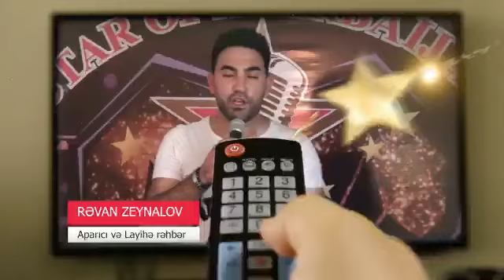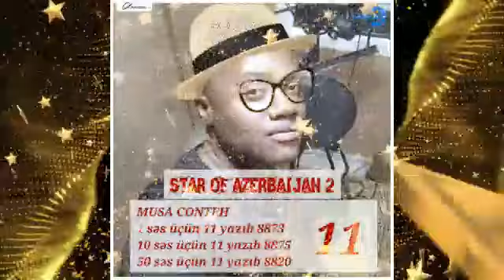Royal Deniz Yeni yarişmada Dünya Tv də STAR OF AZERBAYJAN 2